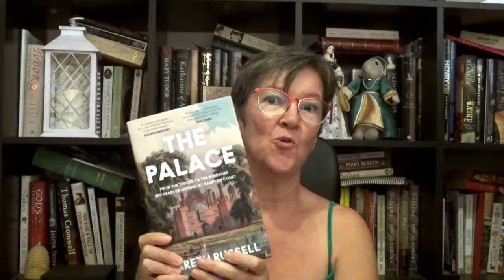FULL VERSION: Gareth Russell's "The Palace" Book Review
FULL VERSION! In my first YouTube book review, I'm looking at "The Palace" by Gareth Russell, a delight of a book about Hampton Court Palace's rich history.

“For centuries, Hampton Court has been a place of power, scandal and intrigue: a stage for events that shaped the nation. The Palace raises the curtain on 500 years of British history with royals, politicians, criminals, and geniuses all playing their parts.

Hampton Court has been an arc of monarchy, revolution, religious fundamentalism, sexual scandals, and military coups. In this rich and vivid history, Gareth Russell moves through the rooms and the decades, each time focusing on a different person who called Hampton Court their home.
Beginning with the Tudors, Russell takes the reader from the kitchens of Henry VII and the dreams of Anne Boleyn to Elizabeth I’s brush with death and the staging of Shakespeare’s plays. To the commissioning of the King James Bible, the republican victories of Oliver Cromwell, the many mistresses of Charles II and their laxative-laced attempts to embarrass one another. The gossip and feuds of Georgian aristocrats lead into the era of the Windsors when Hampton Court becomes the place to host Elizabeth II’s coronation ball and hide the last Tsar’s sister.

Fascinating and engaging, The Palace is as atmospheric as it is gossipy and through the many sovereigns and servants that lived and worked in its halls reveals the personal tragedy and political importance of this extraordinary place.”